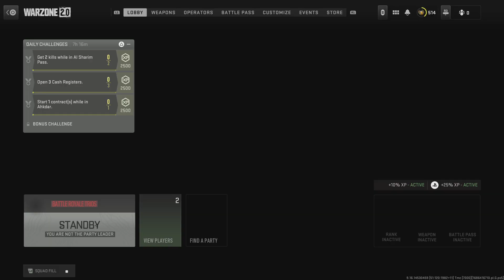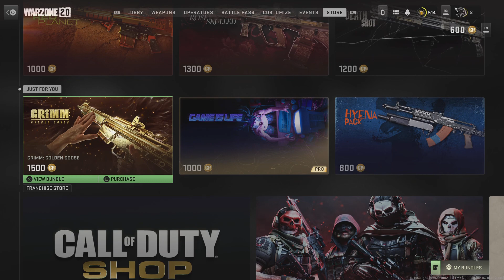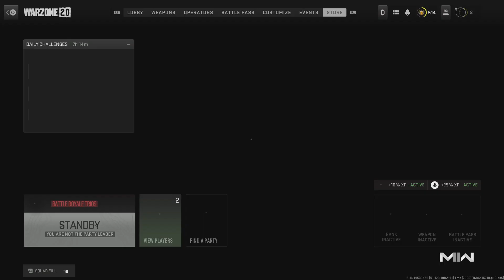Call of Duty: Modern Warfare II Al Mazyra